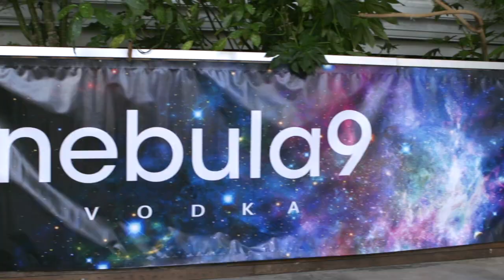Nebula 9 Vodka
Nebula 9 promoted it's fantastic potato based vodka at ULYP's Derby Day Our Way bash @ Jupiter Hotel.